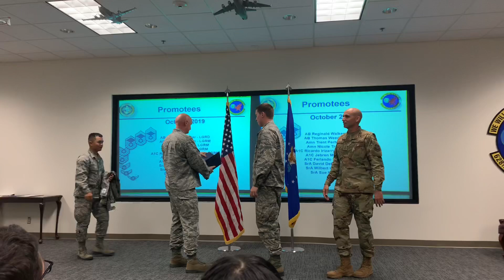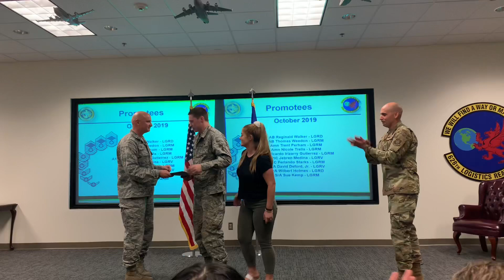CRINGE | MY FIRST RANK CEREMONY | AIR FORCE | MILITARY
My first rank ceremony was mad nervous luckily there was 1 person go before me so I had to make sure I took my top off quick because first person was slow and it was mad awkward 😂 ENJOY NEW VIDEOS EVERY SUNDAY 🤘🏻THEDRILLMOVEMENTON100. My videos represent my own opinion and do not reflect thoughts of the Air Force or DOD.